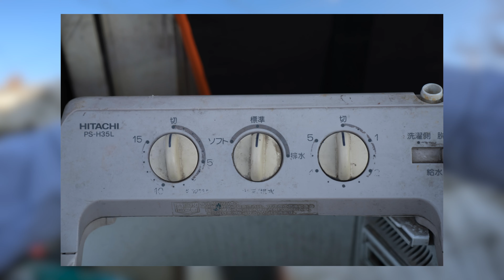[4K] 서울의 마지막 달동네, 중계동 백사마을 street photography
옛날에는 밤에 물을 뜨러가면
늑대가 그르릉 거리면서 따라왔다고 하네요..😱

재개발을 앞두고 있어서 언제 사라질지 모르는 곳이기 때문에
한번 다녀왔습니다😄

👉Main camera
👉POV Camera

[Music]
Artlist 유료 음원

영상 속 사진들 및 저의 일상을 볼 수 있습니다😃